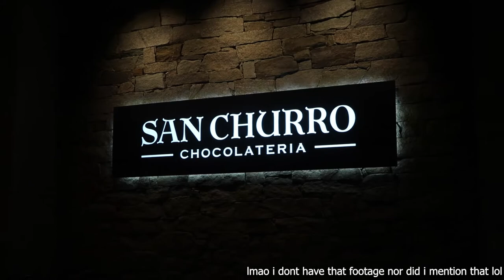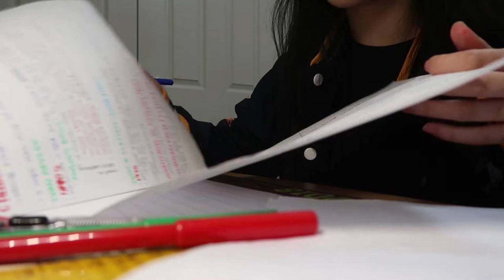May PMS | Lilian Tran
Another little chatty pms video. On the ball with these uploads. June will be out next week!
magroove - b cool ft. melanie faye